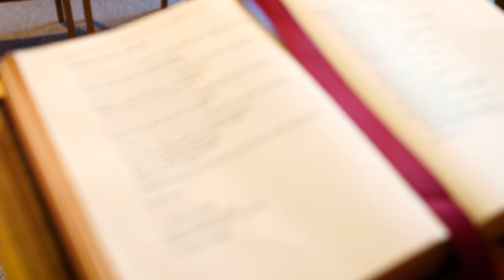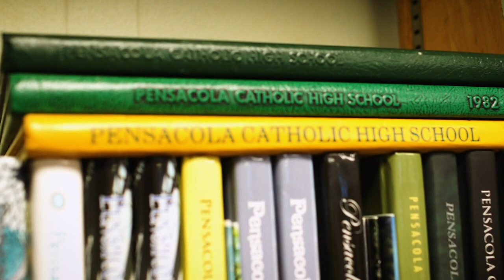CHS Building on Faith, Family and Tradition